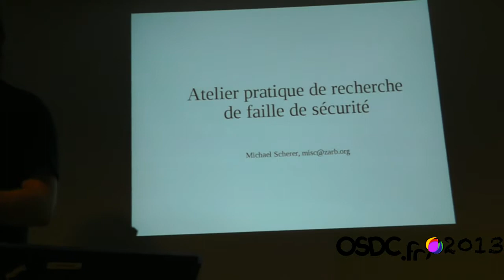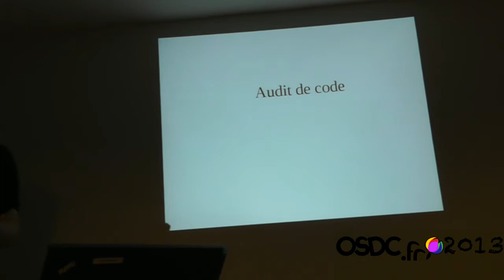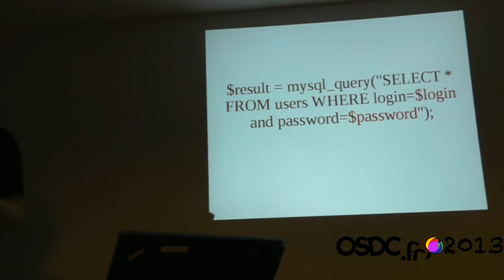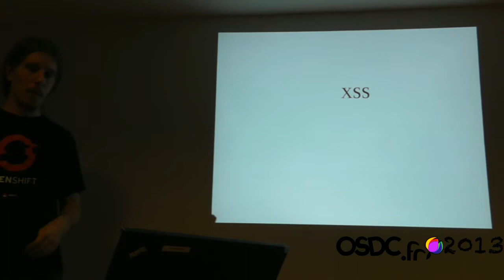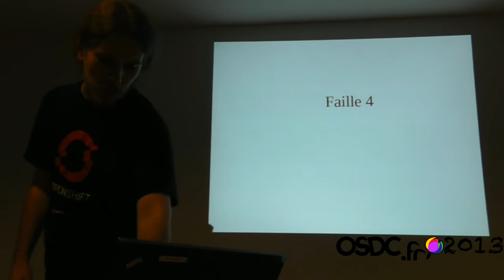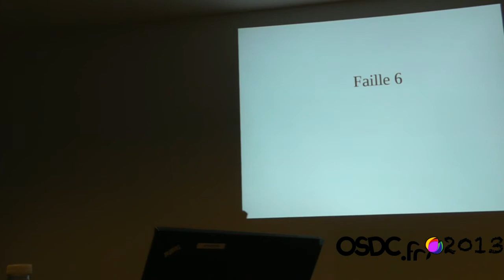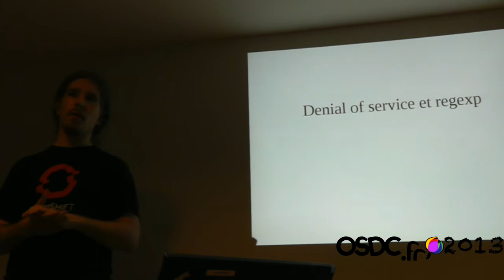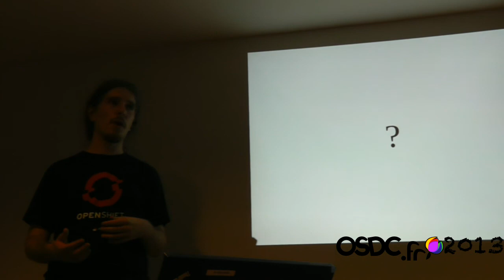[OSDC.fr 2013] Atelier pratique de recherche de faille de sécurité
OSDC.fr -- Michael Scherer

A travers l'exemple de plusieurs codes intentionnellement plein de trous, nous allons voir plusieurs types courants de problémes de sécurité qu'une application web peut rencontrer, leurs impacts et comment les éviter.

Puis une seconde partie se focalisera sur les bonnes pratiques au sein du logiciel libre ( assignation de CVE, communication avec les distributions ) pour la gestion des problèmes, aussi bien du coté du rapporteur que du coté du projet.